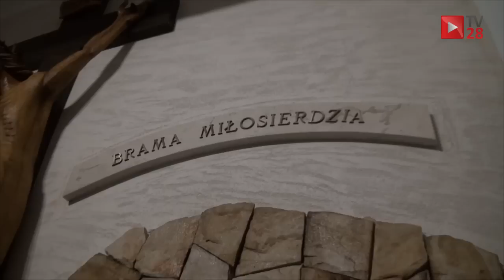Mszana Dolna. Rzucili kamień w świątynie Bożego Miłosierdzia.